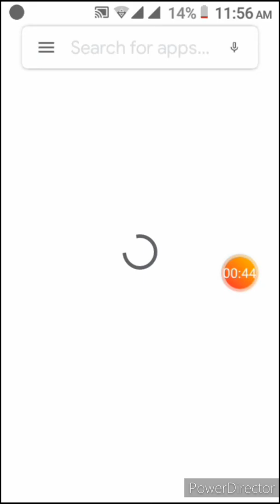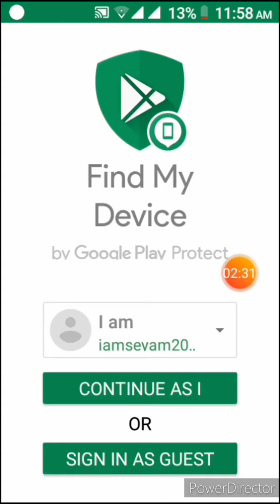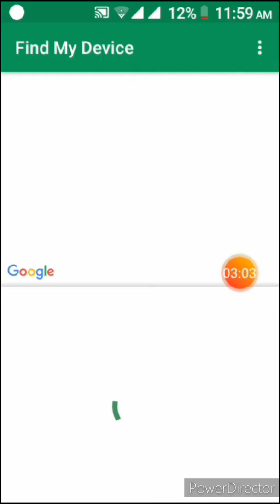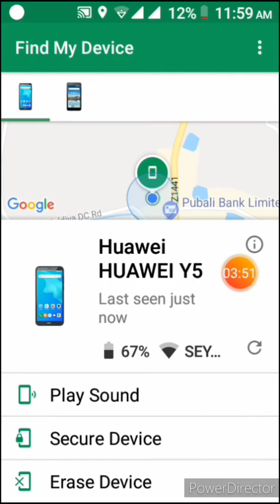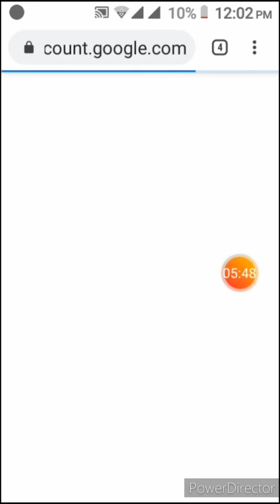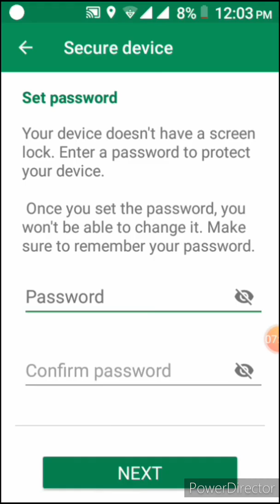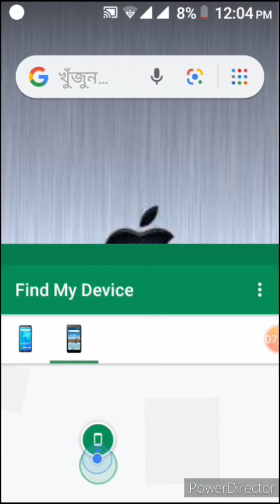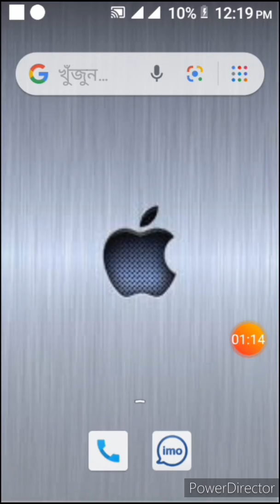মোবাইল চোর ধরুন মোবাইল দিয়ে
মোবাইল চোর
Fiend my mobile
Charge mobile location
Fiend mobile location
Trike mobile location
Fiend mobile